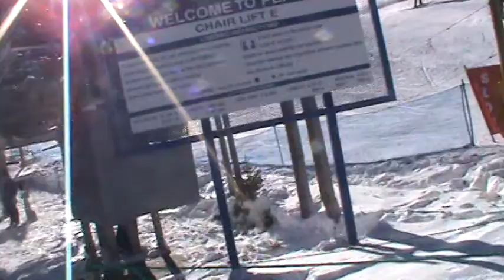Breckenridge Ski Resort 'E' Chair lift (shakiness removed)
This a reupload of my Lift E video, altered with the YouTube Video Editor to remove the shakiness of the handheld camcorder. I am just uploading this as a test video. I do not intend to remove shakiness from all of my lift videos.